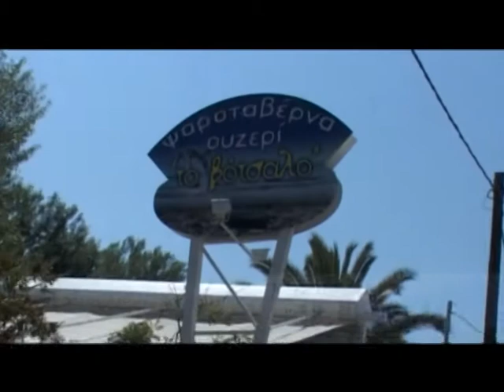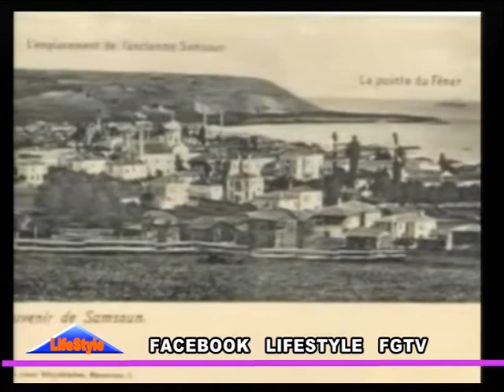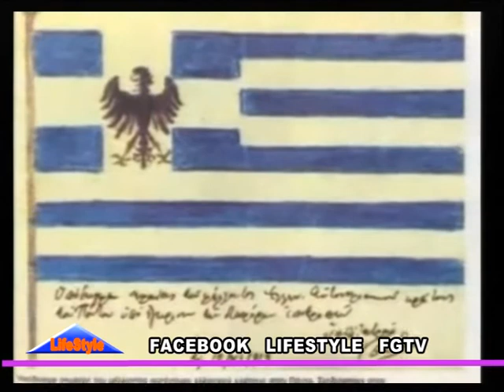LIFESTYLE ME TON TASO LEONTIADI SKINOTHESIA GEORGE FOUNTOUKIDI 19 5 2011 b